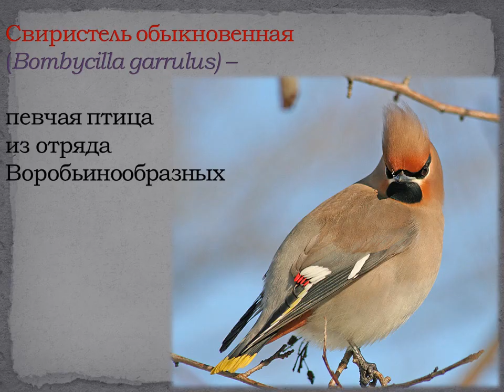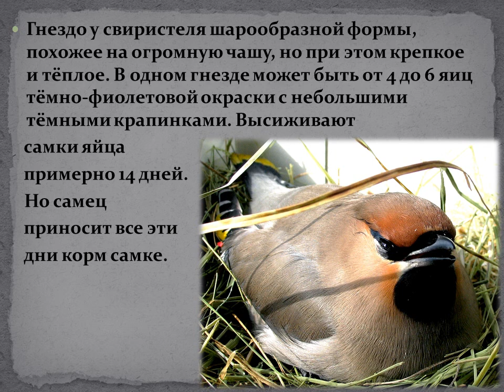Дудичская СШ Свиристель